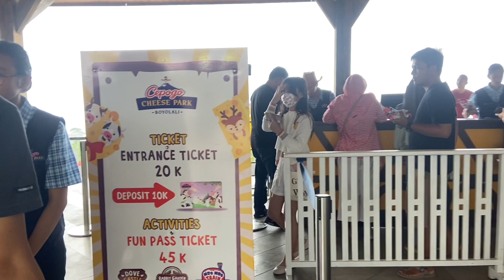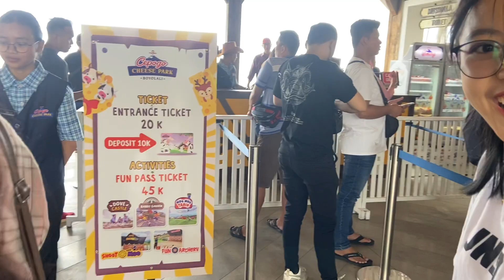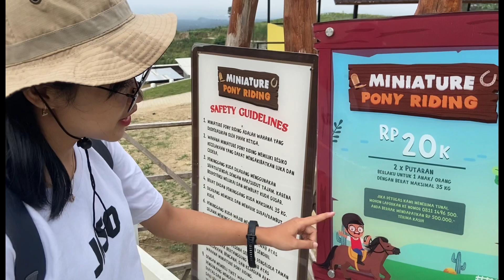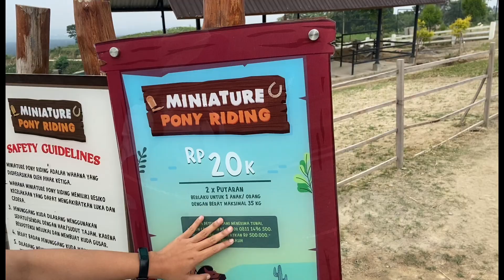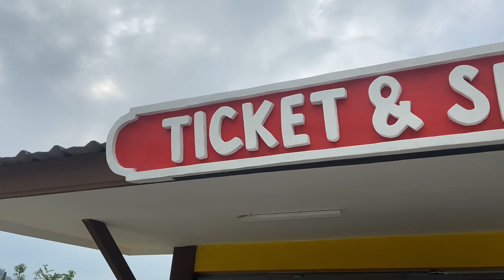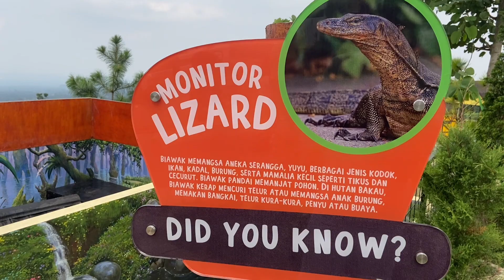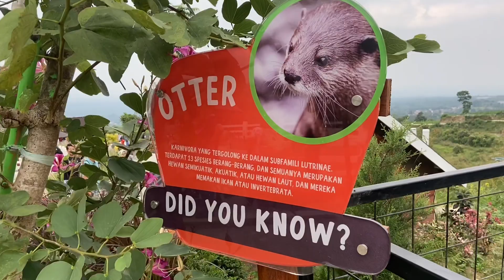WISATA CIMORY CEMPOGO BOYOLALI‼️